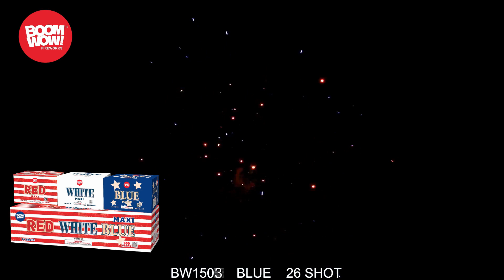2021DEC INVENTORY!ORDER NOW! RED WHTIE BLUE SELECTION! BW1503 BW1224 BW2307 BOOMWOW FIREWORKS